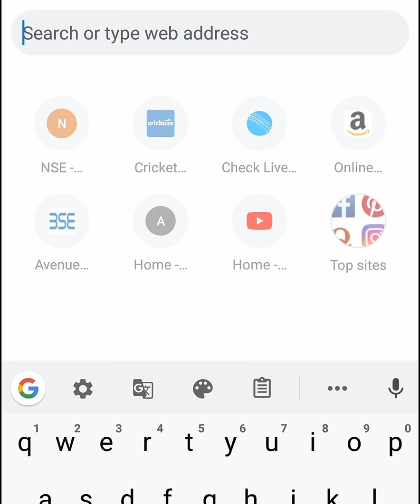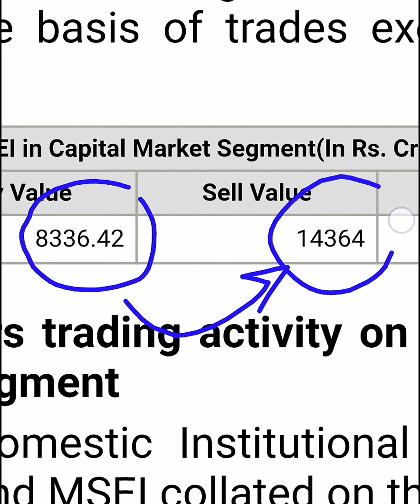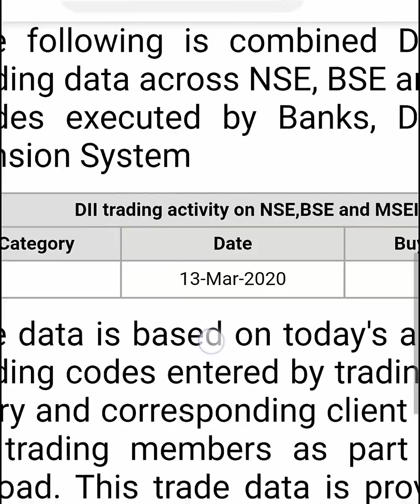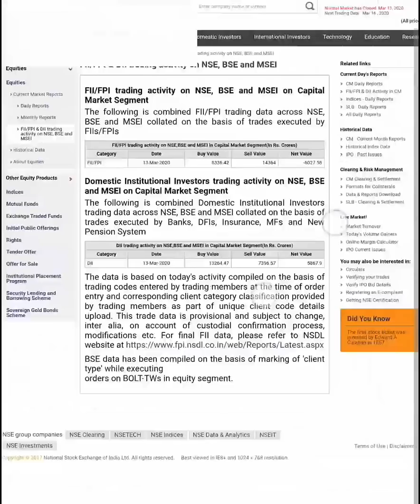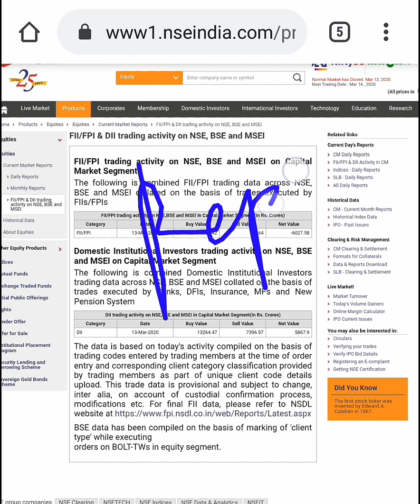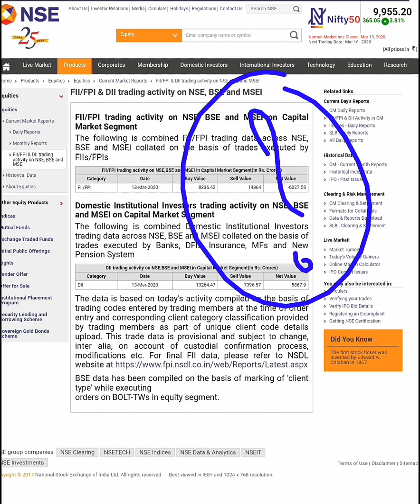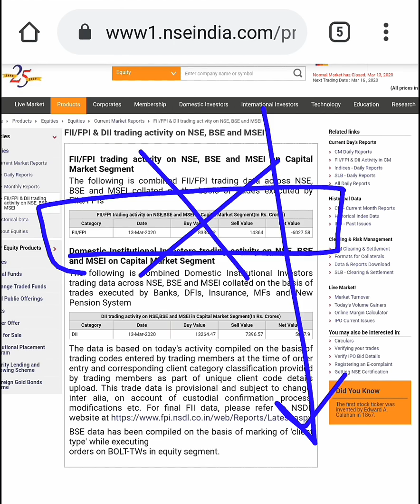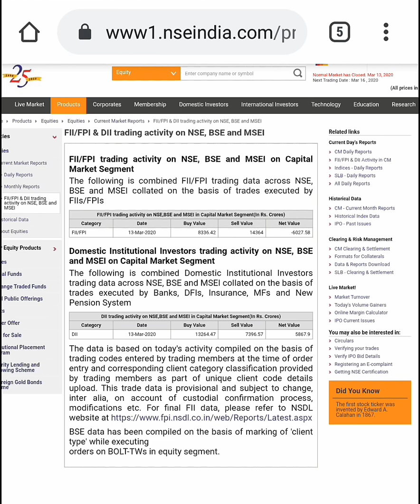Fake Rally ? आज की रैली कहीं झासा तो नहीं ? OPERATORS BIG GAME ???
Thank u :)

Thank  U  :)